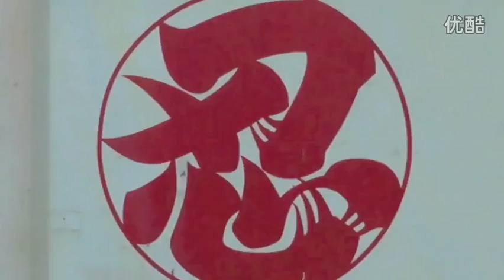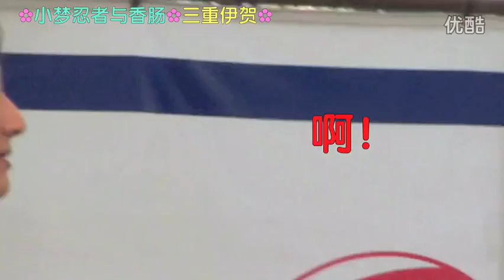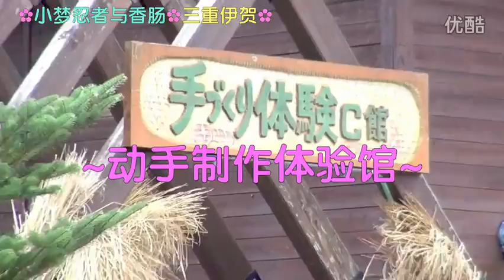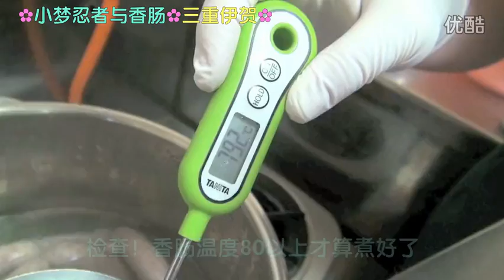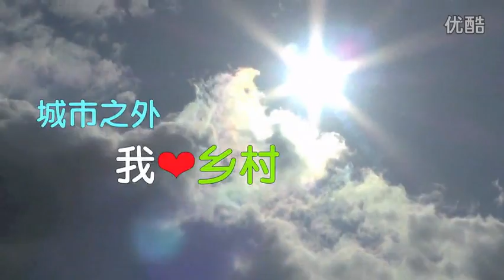［日本旅游］小梦Z017女忍者做什么 三重伊贺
中国最大動画サイトyouku(优酷）で一億回アクセス突破！
日本グルメ旅行ネット番組 お助けモンちゃんZ！

・「お助け⁉︎モンちゃんZ」その他動画

　《ルスツリゾート》高級牛肉ステーキ❤夏のルスツリゾートで大はしゃぎ❤前編

・「お助け⁉︎モンちゃんZ」姉妹番組「百聞は一食に如かず」好評配信中！
　日本グルメ旅行ネット番組「百聞は一食に如かず!?」
　おっとり系の菜ちゃんと活発系の美友ちゃんが毎回交代で地域の魅力を
　中国語と日本語を交えてリポート！！

・最新動画はこちら↓↓↓中国youkuで20万アクセスを超えました！